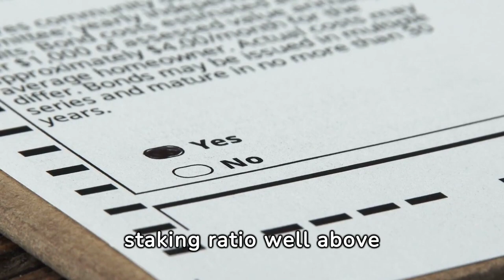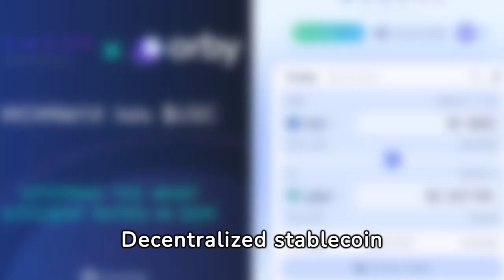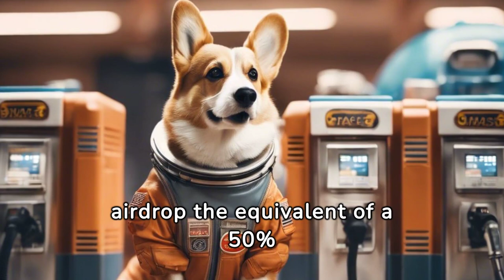🚨 BREAKING: Get The Latest News and Updates on Cronos Blockchain! MUST LISTEN!!! 🔥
Uncover the breaking news and essential updates surrounding the Cronos Blockchain - a must-listen for enthusiasts and investors seeking the forefront of decentralized innovation. Stay informed, stay ahead!

🚨 BREAKING: Get The Latest News and Updates on Cronos Blockchain!